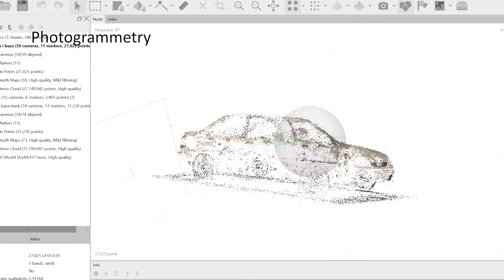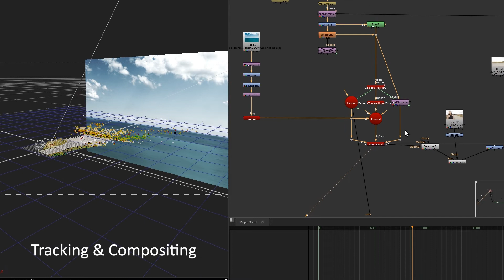MADE2021 MastersProject FILIPOVIC M